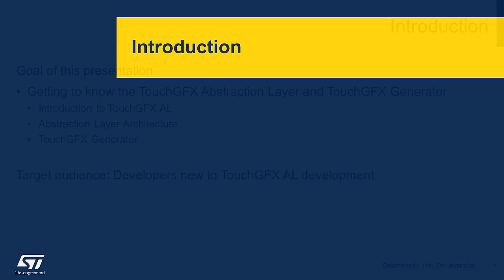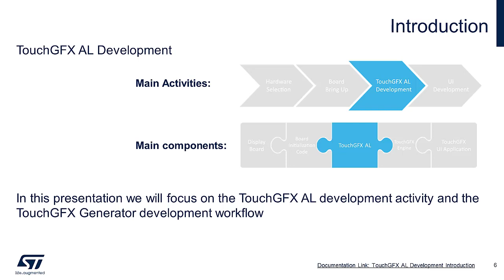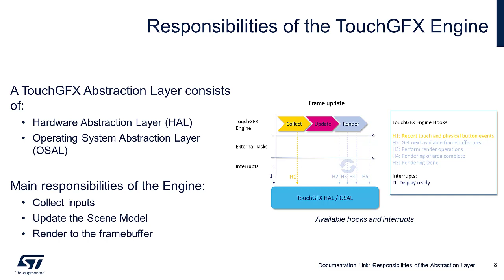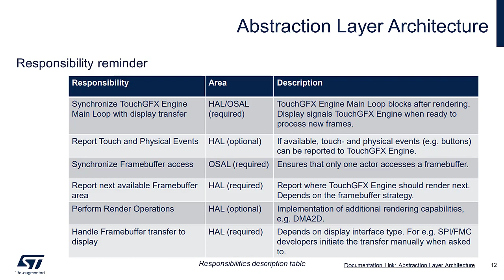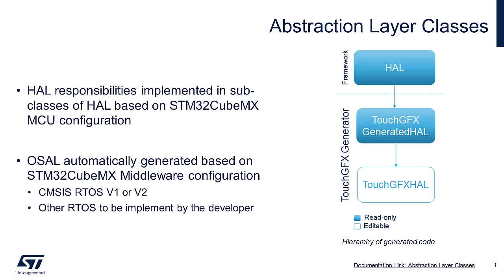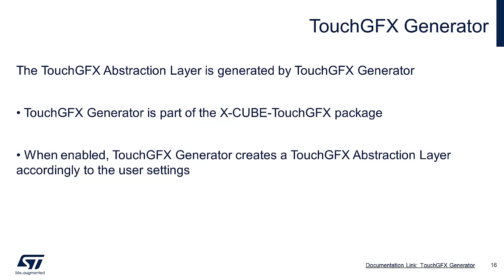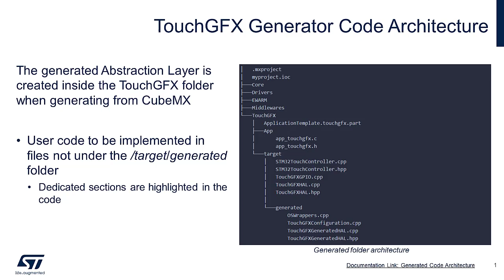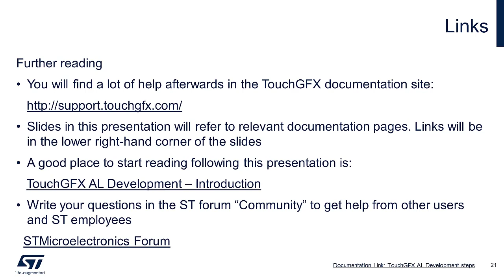TouchGFX Abstration layer development introduction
In this technical session you will learn about the TouchGFX abstraction layer, the architecture, and the communication with the hardware it runs on. You will learn the development process and how to use the TouchGFX Generator for generating this layer.